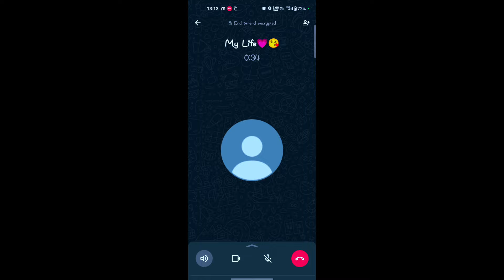Breakup Prank On My Cute Girlfriend 🥲 | Gone Emotional 🥺 | She Gonna Crying 😭 - Garena Freefire 💔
best prank 2022
best prank on girlfriend
girlfriend prank 2022
funny prank on girlfriend
viral prank video
best romantic prank
Hand Cut Prank
Hand Cut Prank On My Girlfriend

prank break up on girlfriend
girlfriend break up prank on boyfriend gone wrong
girlfriend break up prank on boyfriend
prank break up on girlfriend crying
prank break up on girlfriend telugu
prank break up on girlfriend chat
prank break up on girlfriend tagalog
girlfriend break up prank on boyfriend india
gf break up prank on bf
You're incognitoprank break up on girlfriend
You're incognitogf pranks bf break up free fire
girlfriend break up prank free fire
break up prank on girlfriend in front of company
free fire breakup prank on my girlfriend
break up prank on girlfriend she cried free fireprank girl
prank
prank video
pretty girl
pragati verma
priyanka tiwariprank break up
prank breakup on girlfriend
prank break up on boyfriend
prank break up video
prank breathing on girls
prank breakup on girlfriend crying
prank break
prank breaking bike
prank breastfeeding
You're incognitobreakup prank on my girlfriend
breakup prank on my boyfriend
breakup prank on my cute girlfriend
breakup prank on my boyfriend gone emotional
breakup prank on my girlfriend gone emotional
breakup prank on my gf
breakup prank on my girlfriend she cried
breakup prank on my girlfriend india
breakup prank on my girlfriend ( part 1) adil anwar
You're incognito#breakup
You're incognito#breakupprank
free fire break up prank on girlfriend
break up prank on free fire
breakup prank on boyfriend free fire
breakup prank on gf in free fire
freefirebreakupprankgirlfriend
girlfriend prank
girlfriend prank free fire
girlfriend prank video
girlfriend pranks boyfriend
girlfriend prank break up
girlfriend prank on parents
girlfriend pranks boyfriend break up
girlfriend prank gone wrong
girlfriend prank on wifegirlfriend prank
girlfriend prank video
girlfriend pranks boyfriend
girlfriend prank on wife
You're incognitoBreakup prank on girlfriend /gone emotional  //Tushar rajput
Break Up Prank On Office Girlfriend (Gone Emotional) || New Prank In Delhi..

Proposal prank on Crush - Propose Girl Prank In Free Fire | Prank With Cute Girl-GIRL REACTION

BREAK-UP  PRANK WITH MY  BEAUTIFUL CUTE GIRLFRIEND AVNI GONE WRONG
Breakup With My Girlfriend  || Free Fire Prank Video || Gaming Khoka 420

Motivate Me For Next Video And Please Share
If you have Any Contents
VIMPORTANT NOTICE- Permissions has been taken

from all the peoples shown in this video to upload